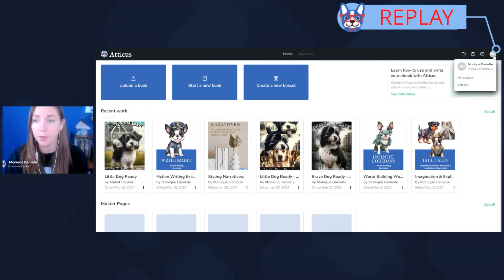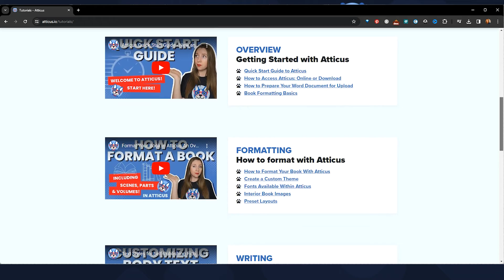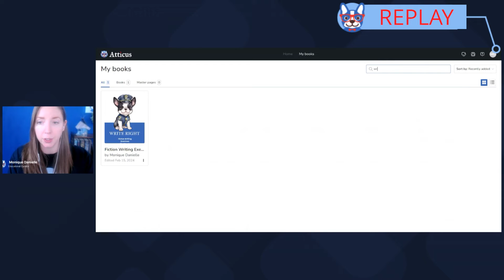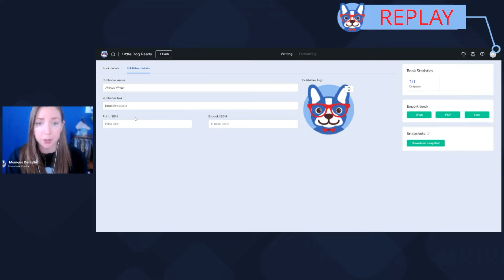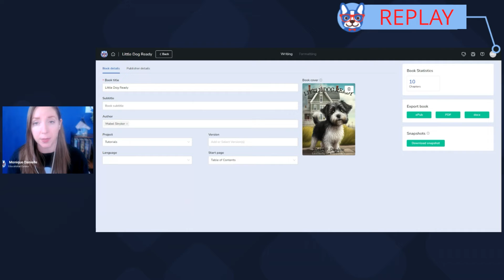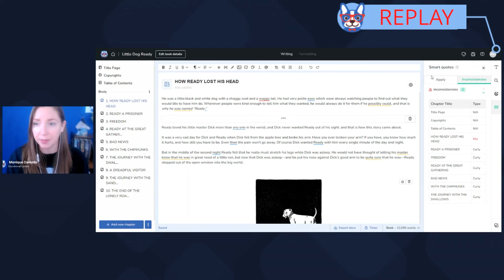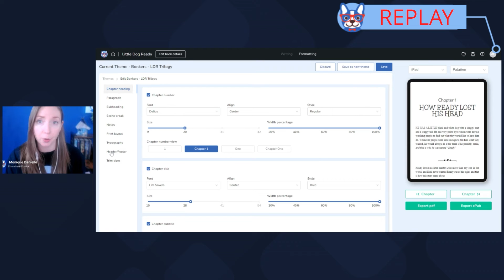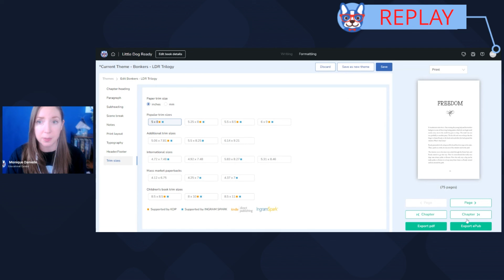Atticus User Interface Update - What's New February 2024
Atticus had a glow up in 2024! The User Interface (UI) of the popular book writing and formatting software was updated to prepare for major game-changing new features yet to come. In this clip of a livestream replay, Monique Danielle walksauthors thorugh all the updates and the new look of Atticus.

If you don't have your copy of Atticus yet, this is a great time to jump in! Learn more and Get Started: atticus.io